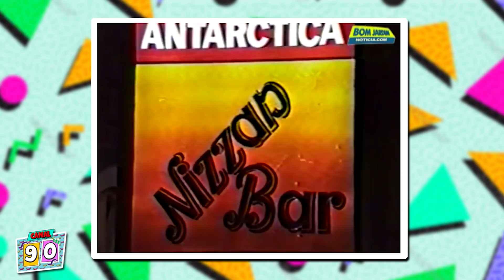7 PROIBIÇÕES QUE NÃO EXISTIAM NOS ANOS 90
Clique em "Mostrar mais" para desbloquear o BÔNUS SECRETO :D

Deixe seu "Gostei" e adicione aos seus favoritos pra dar aquela força. Se ainda não é inscrito, seja BEM-VINDO e clique em "Inscrever-se" ali em cima pra entrar pro nosso clubinho da árvore :D